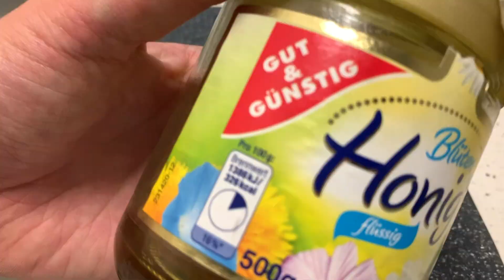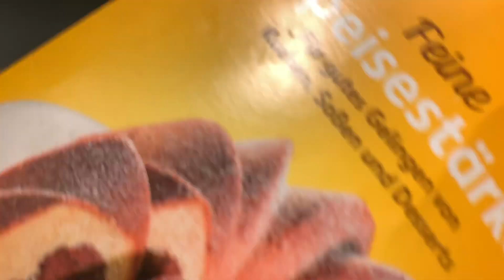【簡単】一度食べたらやみつき！懐かし下町の味、美味しいトンテキの作り方！ドイツで自炊。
フライパン一枚で難しいこと無用！美味しいトンテキです！
分量（2人前）

•豚方ロース厚切り　　２枚（豚ロースでも良）
•片栗粉　　　　　　　適量
•バター　　　　　　　２０g
•ニンニク　　　　　　３かけ程度（お好みで）

タレ
•醤油　　　　２０cc
•味醂　　　　２０cc
•酒　　　　　２０cc（白ワインなどでも良）
•蜂蜜　　　　大匙１
•生姜おろし　１かけ